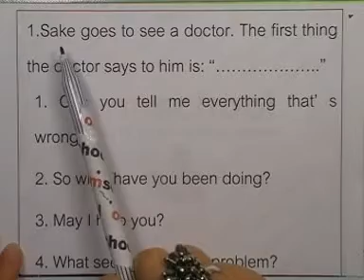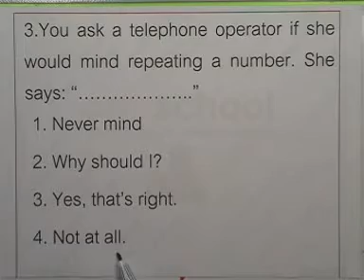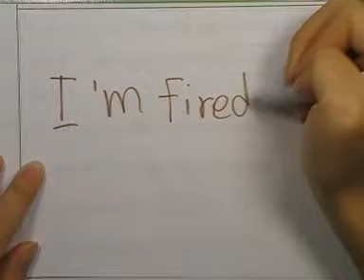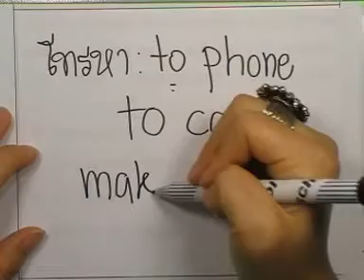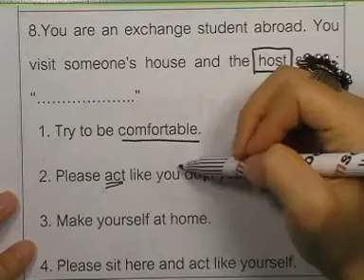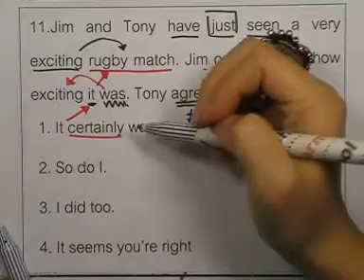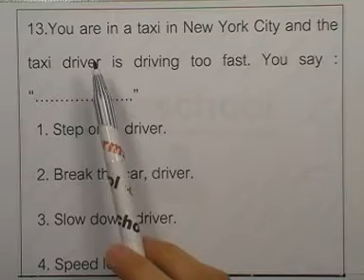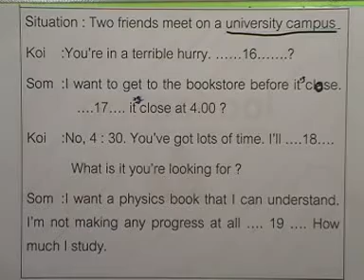ข้อสอบภาษาอังกฤษ Ent ,ปี2541 ,ตอน01